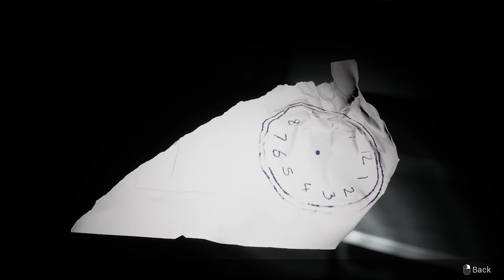LAZARET - A Tense Seafaring Horror Game Set Aboard a Navy Ship that Disappeared For 4 Years!